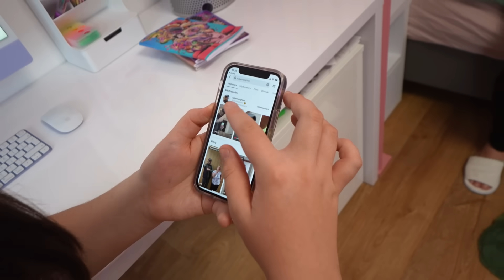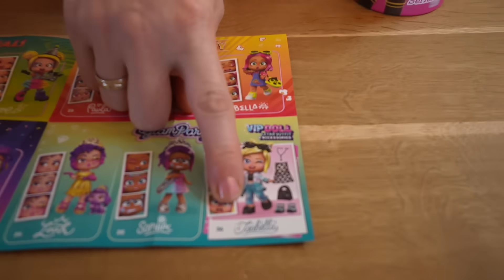CZY JESTEŚMY BEZPIECZNE ❓ CZY SĄSIAD KŁAMIE ❓ ODC.5 MISIA I JA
Czy sąsiad dziadek zniknął? 😮 A może kłamie? Zobaczcie sami odcinek 5 5 sezonu BLIŹNIAKA!

Film powstał we współpracy z Magic Box

41-500 Chorzów